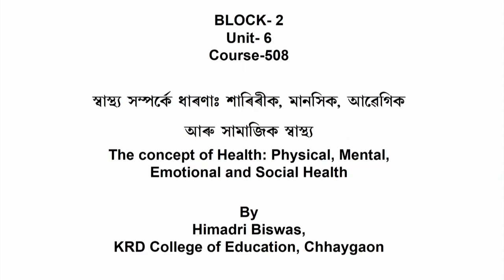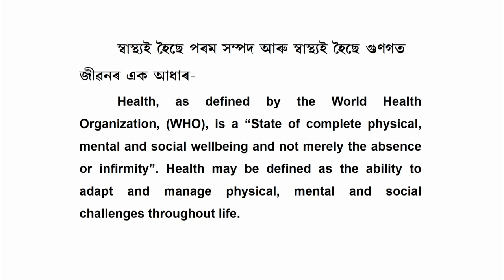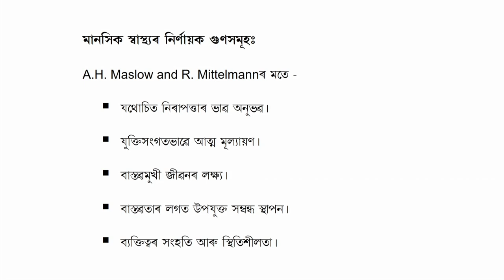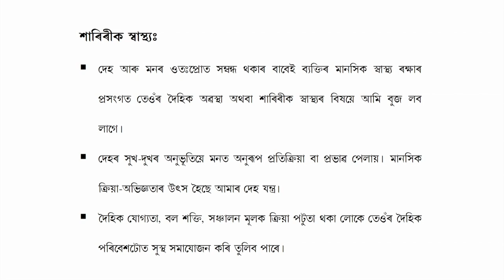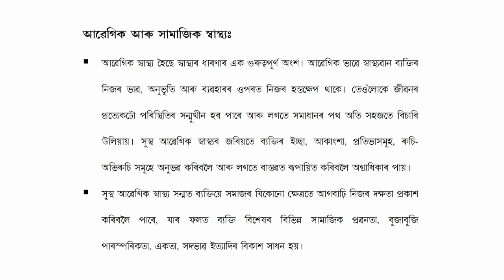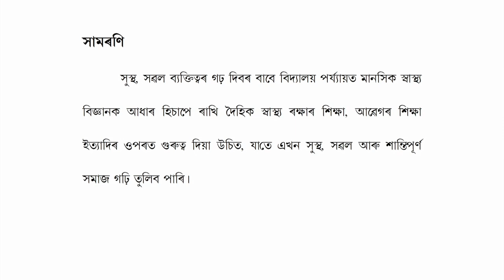COURSE 508 : The Concept of Health : Physical , Mental , Emotional and Social Health in Assamese